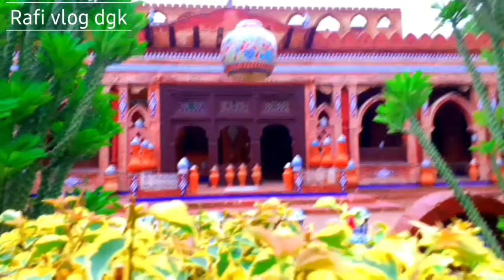lal haveli uski khobsurat chezy